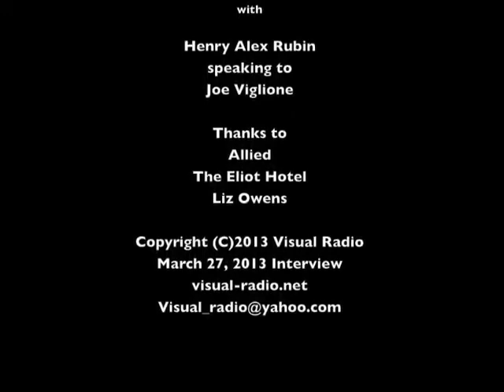Disconnected... an interview with Henry Alex Rubin, conducted by Joe Viglione